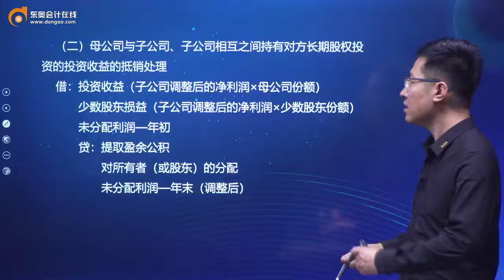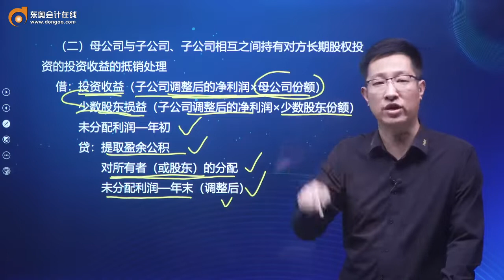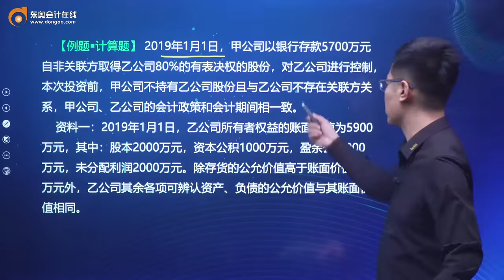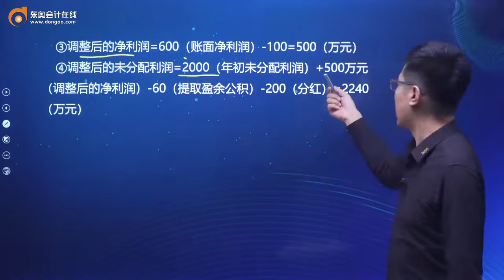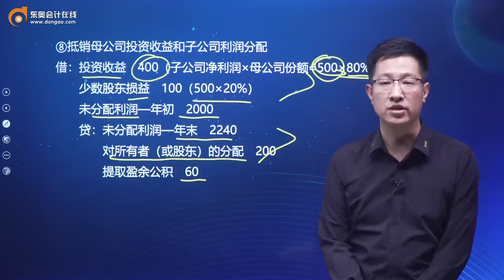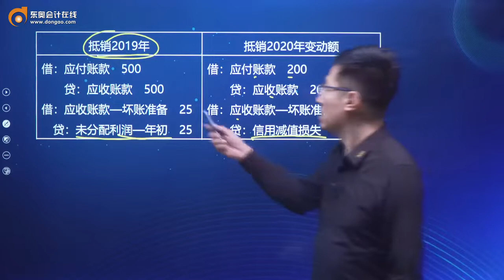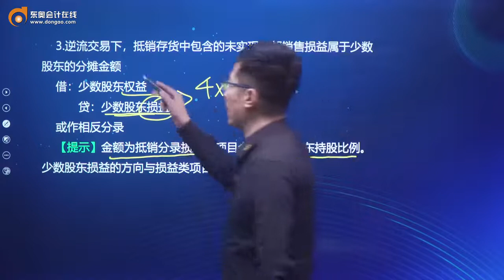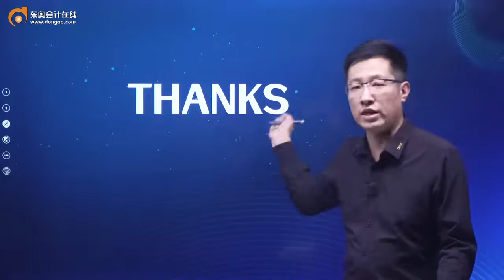2022 中级会计师 中级会计实务 王成瑶 零基础先修班第21讲 合并报表（3）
2022 中级会计师 中级会计实务 王成瑶 零基础先修班